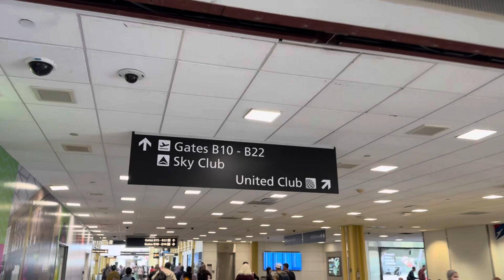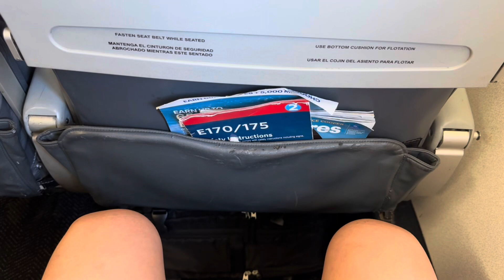United Express E170 Economy Class | Washington DC to New York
Flying on a United Express Embraer 170 from DCA to EWR

Airline: United Express
Aircraft: Embraer 170
Tail #: N979RW
Seat: 11D (Economy preferred)
Route: DCA-EWR
Flight Date: 10/02/23
Equipment: iPhone 15 Pro Max

Interest Points:
00:00 - DCA outside departure area
00:19 - Checking out the United Club
00:34 - G600?
00:51 - Our E170 to EWR
01:01 - Boarding
01:24 - United 737 MAX 8 Pusing back for SFO
01:38 - AA A319 Passing By
01:55 - Pushback
02:24 - Engine #1 Start
02:44 - Slat Extension
03:10 - Engine #2 Start
04:02 - RWY 33 Takeoff
07:22 - View of Washington DC
08:10 - Tilghman Island
08:59 - First Officer Announcement
12:00 - Landing
13:41 - Slat Retraction
14:33 - Pulling into the Gate
15:12 - Newark SkyTrain